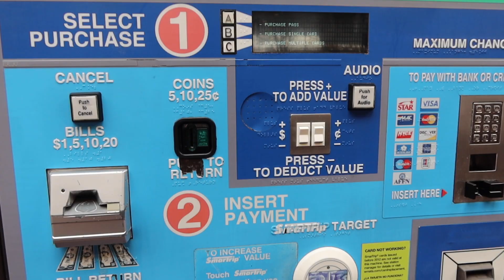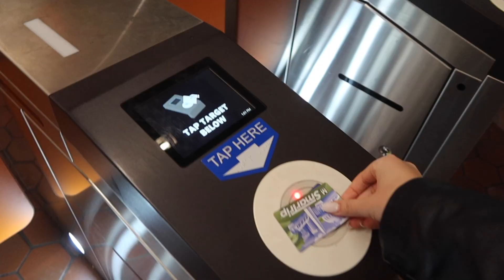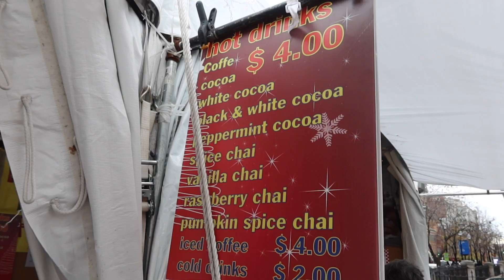DC downtown holiday market vlog! 🎁☃️✨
hey loves!!! if you like these vibes, here are some more of my holiday videos! ;)

✨ BE THE ENERGY YOU WANT TO ATTRACT ✨

💌 FAQ
age: 20
height: 5’9
location: maryland
camera: g7x mark iii
editing software: imovie

HELLO BEAUTIFUL! 🦋 if you are reading this, say these affirmations OUT LOUD & repeat as many times as needed:
   -   I love who I am and am excited for who I am becoming.
   -   I am in charge of how I feel, and today I choose happiness.
   -   The more I focus my mind upon the good, the more good comes into my life.
   -   Every day, in every way, I am experiencing more and more joy and happiness in my life.

REMEMBER: YOU are the only person that can change YOUR life… SO GIRLLL GET GOINGGGG, COME ON NOWWWW!!! 🧘🏽‍♀️💖

xoxo
- han ;)